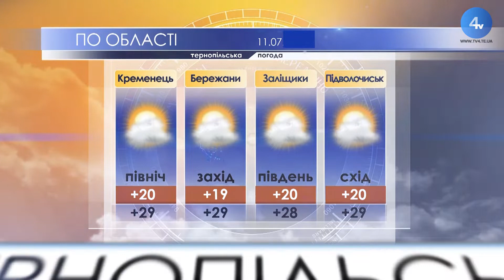Тернопільська погода на 11 липня 2021 року